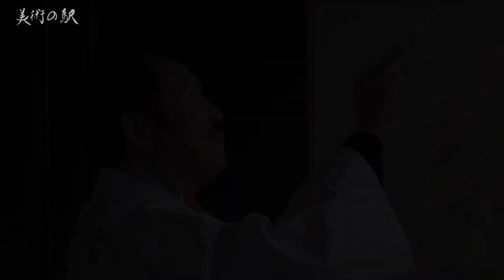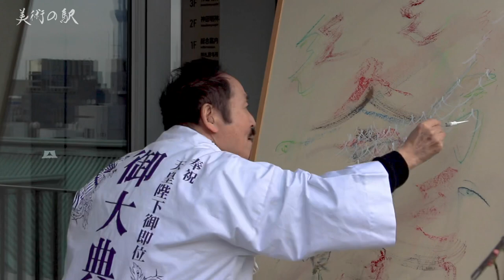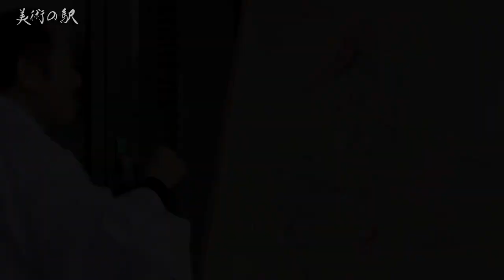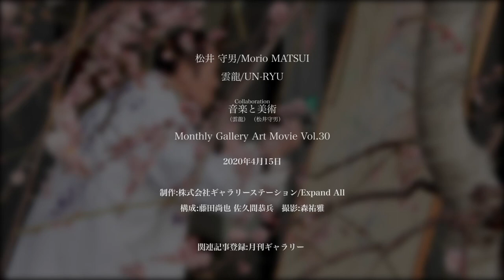松井守男×雲龍/Morio MATSUI×UN-RYU-Collaboration 音楽と美術-Monthly Gallery Art Movie Vol.30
美術の駅　ギャラリーステーションが運営する美術総合サイト。